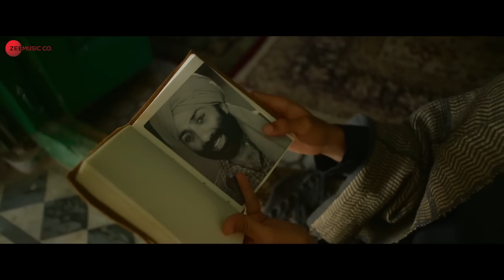Dil Jhoom Full Video ❤️ Gadar 2, Arijit Singh, Sunny Deol,Utkarsh Sharma, SimrattK | Mithoon, Sayee